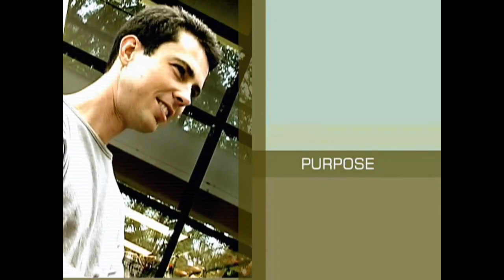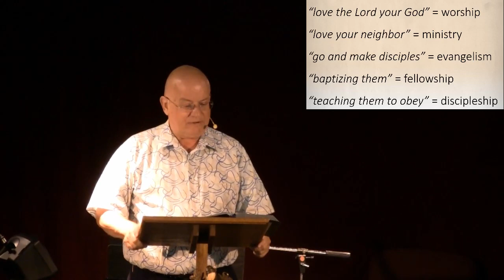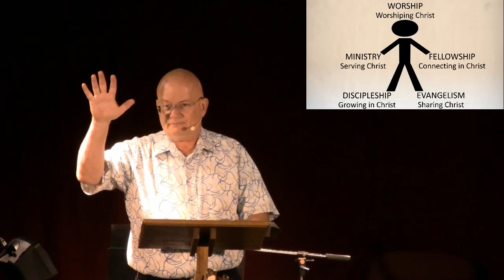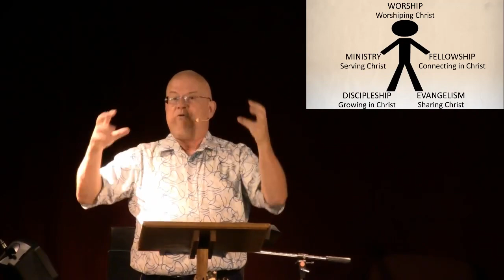"Church: Passionately Pursuing Our Purpose" Part 2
The second part of the sermon.
September 17th 2023
Springville Church of the Nazarene